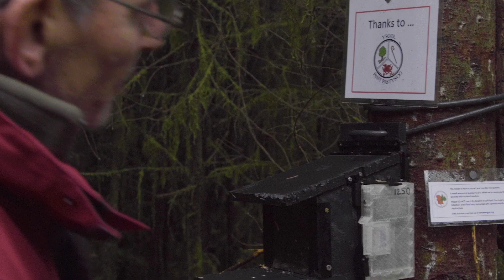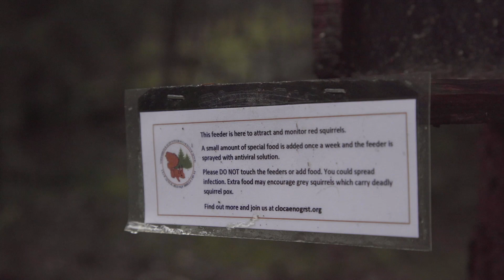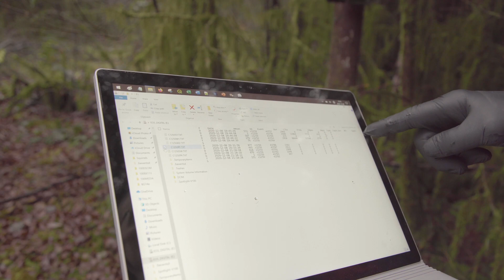Red Squirrel Protection in Clocaenog Forest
Clocaenog Red Squirrel Trust share some of the ways they are working to rebuild a small population of Red Squirrels in Clocaenog, Wales.

Created as part of the Conservation in Action Series by Natalie Clements.

With thanks to Natural Resource Wales.

For more information about the sustainable management of Wales environment, please